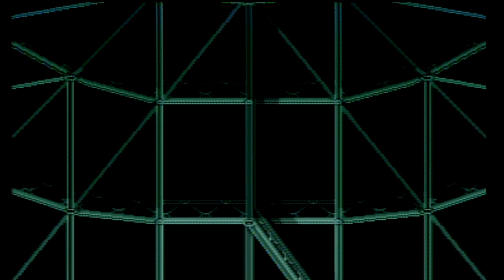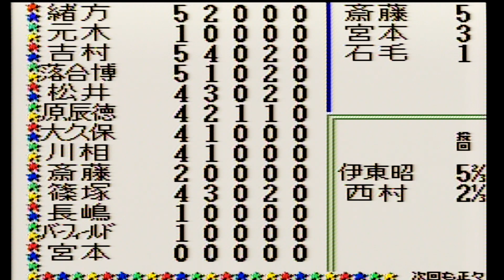130試合 公式戦 82試合目 読売ジャイアンツ vs ヤクルトスワローズ【スーパーファミスタ3】巨人対ヤクルト / スーパーファミスタ / ファミスタ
スーパーファミスタ　スーパーファミスタ3　ペナントレース　リーグ戦　130試合　公式戦　ファミスタ　ファミリースタジアム　スーパーファミコン　プロ野球　野球ゲーム　1994年　巨人　読売ジャイアンツ　セリーグ
タイトル：スーパーファミスタ3
発売日：1994年3月4日
開発元：ナムコ（現・バンダイナムコ）
発売元：ナムコ（現・バンダイナムコ）
ジャンル：スポーツ（野球）
セ・リーグ
【読売ジャイアンツ選手】
［野手・スタメン］
緒方耕一
川相昌弘
吉村禎章
落合博満
原辰徳
松井秀喜
元木大介
大久保博元（デーブ大久保）
［野手・控え］
篠塚和典
屋鋪要
村田真一
長嶋一茂
ジェシー・バーフィールド
［投手］
槙原寛己
斎藤雅樹
桑田真澄
宮本和知
石毛博史

【ヤクルトスワローズ選手】
［野手・スタメン］
飯田哲也
荒井幸雄
古田敦也
広沢克己（広澤克実）
ジャック・ハウエル
池山隆寛
秦真司
レックス・ハドラー
［野手・控え］
笘篠賢治
土橋勝征
城友博
杉浦享
八重樫幸雄
［投手］
伊藤智仁
伊東昭光
西村龍次
石井一久
高津臣吾
⬇スーパーファミスタ3の巨人のペナントレースを最初から観たい方はこちらです！